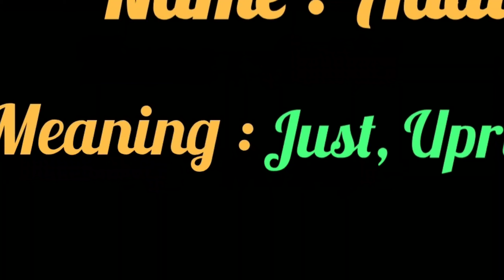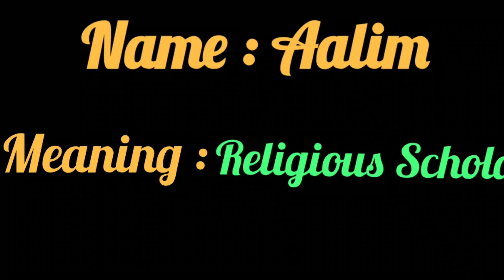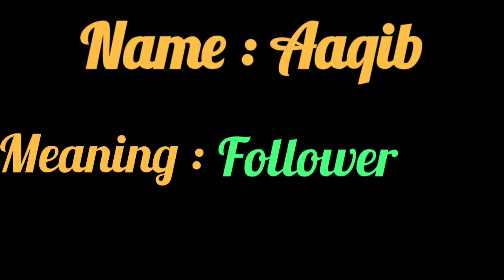Top 10 Muslim Boys Names Part :1